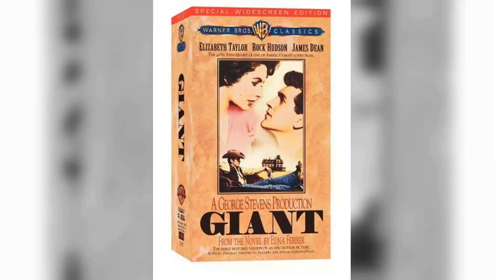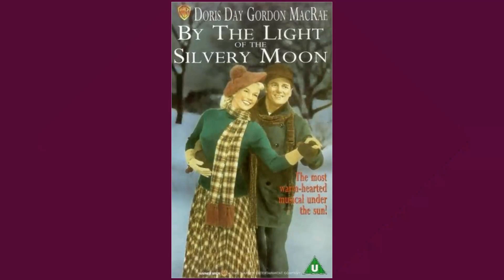Have You Remembered The Thrill of It All Movie? The Cinematic Ghost of the Past That's Forgettable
Doris Day as Beverly Boyer
James Garner as Dr. Gerald Boyer
Arlene Francis as Mrs. Fraleigh
Edward Andrews as Gardiner Fraleigh
Reginald Owen as Old Tom Fraleigh
Zasu Pitts as Olivia
Elliott Reid as Mike Palmer
Alice Pearce as Irving's Wife
Kym Karath as Maggie Boyer
Brian Nash as Andy Boyer
Lucy Landau as Mrs. Goethe
Paul Hartman as Dr. Taylor
Hayden Rorke as Billings
Alex Gerry as Stokely
Robert Gallagher as Van Camp
Anne Newman Bacal as Miss Thompson
Burt Mustin as Fraleigh Butler
Hedley Mattingly as Sidney
Robert Strauss as Chief Truck Driver
Maurice Gosfield as Truck Driver
William Bramley as Angry Driver
Pamela Curran as Spot Checker
Herbie Faye as Irving
Lenny Kent as Cabbie
John Alderman as Mr. Caputo
Lennie Weinrib as Truck Driver
Carl Reiner as Nazi Officer
John Alban as Restaurant Patron
Richard Alden as Onlooker
Leon Alton as Party Guest
Don Anderson as Party Guest
Gary Bohn as Motorist
Paul Bradley as Elevator Passenger
Forest Burns as Western Actor
Harry Carter as Servant
Irwin Charone as Dr. Frederick Erlich
Lillian Culver as Autograph Seeker
John Daheim as Mounted Policeman
Luis Delgado as Motorist
George DeNormand as Party Guest
King Donovan as TV Executive
Ross Elliott as TV Executive
Bess Flowers as Party Guest
Gertrude Flynn as Celine
George Ford as Party Guest
Jacques Foti as Maitre d'
Paul Frees as TV Announcer
Herschel Graham as Party Guest
Tim Graham as Guard
Hallene Hill as Older Busybody with Spinster
Shep Houghton as Party Guest
Michael Jeffers as Film Crew Member
Kenner G. Kemp as Man in Hospital Corridor
Bernie Kopell as Commercial Director
Robert Locke Lorraine as Restaurant Patron
Karl Lukas as Worker
Robert McCord as Elevator Passenger
Clyde McLeod as Doctor
Dorothy Neumann as Spinster
Ron Nyman as Party Guest
Monty O'Grady as Party Guest
Jose Portugal as Waiter
Paula Ray as Party Guest
Anthony Redondo as Motorist
Tony Regan as Party Guest
Leoda Richards as Woman Standing Outside Hospital Elevator
Clark Ross as Motorist
Cosmo Sardo as Elevator Passenger
Jeffrey Sayre as Customer Leaving Restaurant
Bernard Sell as Film Crew Member
Kelly Thordsen as State Policeman
Jack Tornek as Western Actor
James Van Horn as Western Actor
Bob Whitney as Nazi Guard